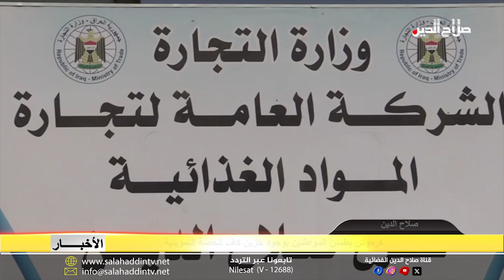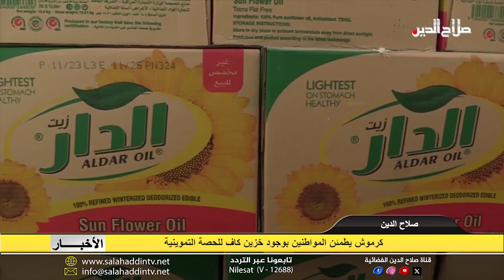كرموش يطمئن المواطنين بوجود خزين كاف للحصة التموينية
وتصديا للارتفاع الذي ما زال يصيب بعض المواد الغذائية الأساسية لدى الأسرة العراقية؛ طمأن معاون مدير الشركة العامة لتجارة المواد الغذائية فرع صلاح الدين سامر كرموش مواطني المحافظة بوجود خزين كاف لثلاثة أشهر من مواد الحصة التموينية؛ مؤكدا توزيع الحصة بموعدها الشهري داعيا المواطنين لاستلامها من الوكلاء وتقديم الشكاوى في حال وجود تقصير أو تأخير من قبل الموزعين.